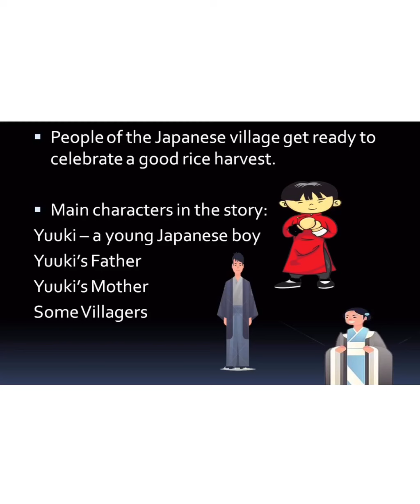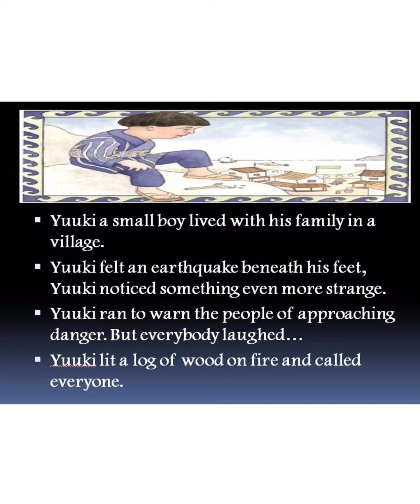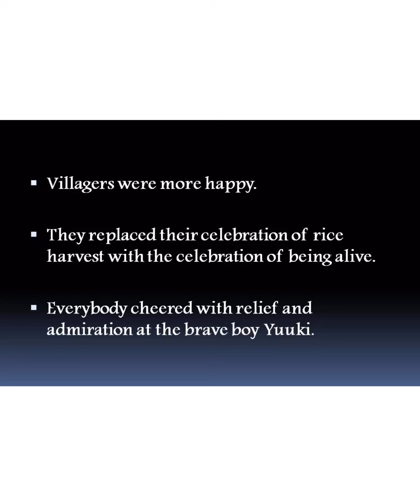Class 4th :English : Yuuki and the Tsunami